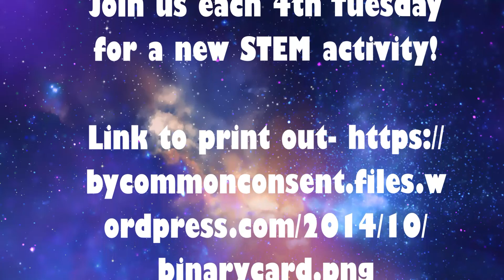Tween STEM- Spring 2021-Ep1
Join Ms. Leah each 4th Tuesday for a new STEM activity!